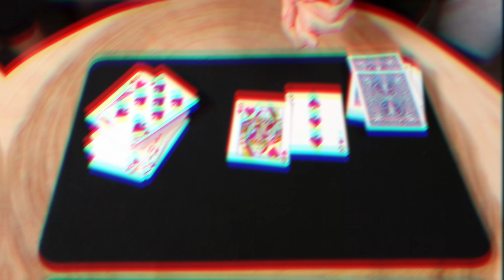UNA MAGIA GENIALE CON 2 MAZZI DI CARTE / Spiegazione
Oggi vi insegno una magia geniale con 2 mazzi di carte, una predizione incredibile.